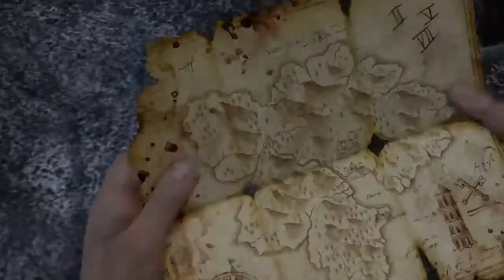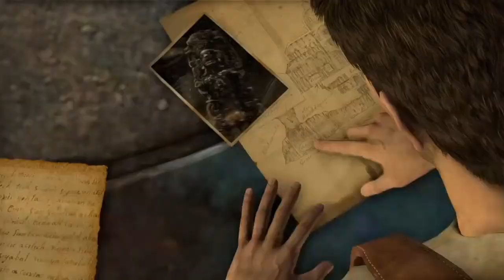Uncharted Drake's Fortune Part 6